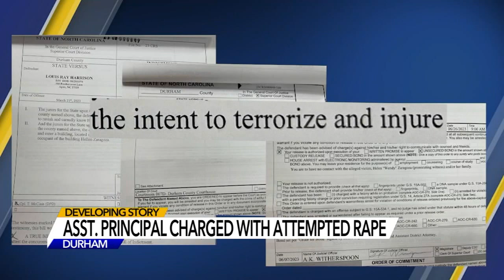Assistant principal, head football coach at Hillside High School charged with attempted rape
An assistant principal and head football coach at Durham's Hillside High School has been arrested on an attempted rape charge.